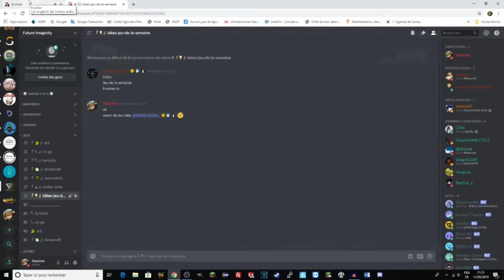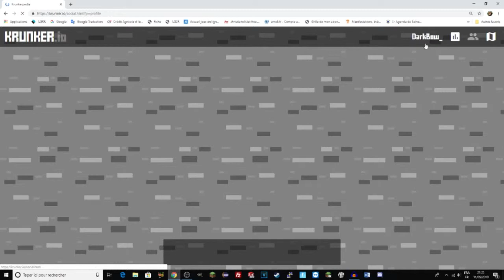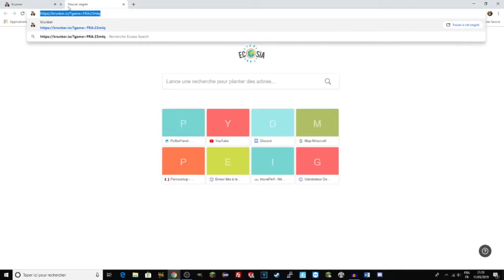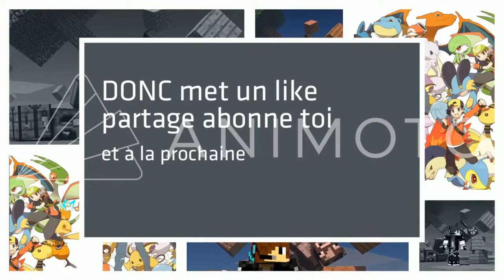KRUNKER.IO, LE MEILLEUR JEU .IO !!! - Future Imaginity | Jeu De La Semaine #6